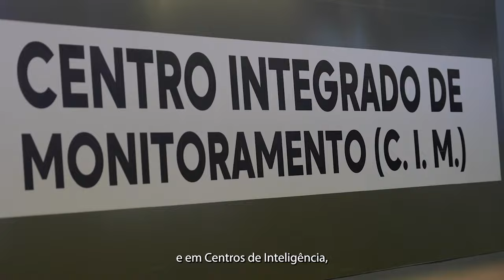CIDADES MAIS BEM EQUIPADAS, CIDADES MAIS SEGURAS